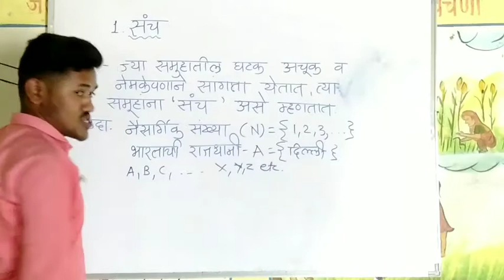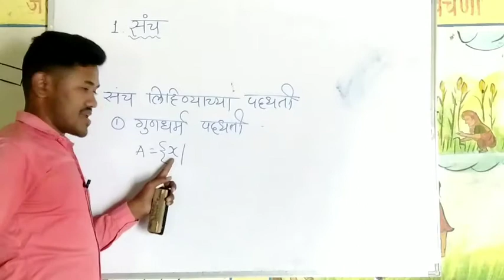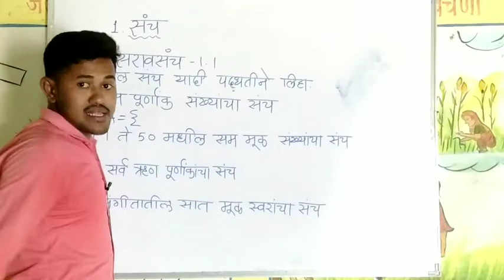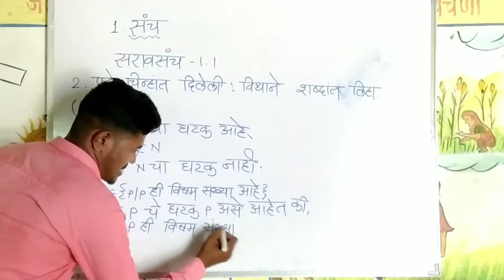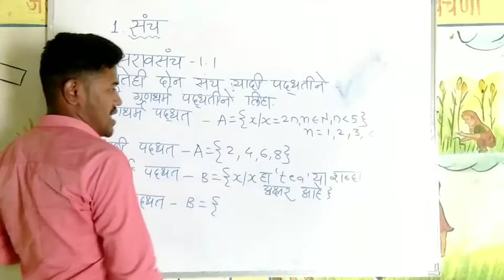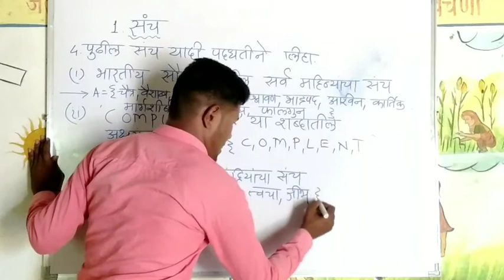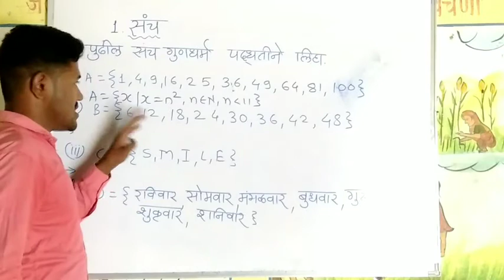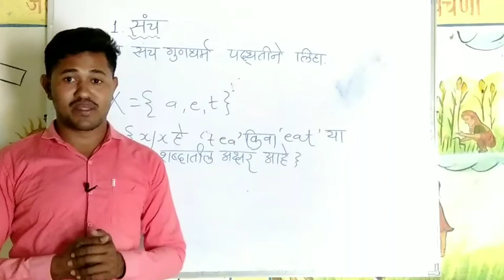इयत्ता नववी| गणित | 1.संच | सरावसंच- 1.1| sanch1.1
नमस्कार विद्यार्थी मित्रांनो या व्हिडीओ मध्ये आपण इयत्ता-नववी गणित 1.संच सरावसंच1.1
संच
संच सरावसंच-1.1
नववीगणित
इयत्ता नववी गणित संच सरावसंच-1.1
ramjadhavmathsacademy
sanch saravsanch 1.1
navviganit saravsanch 1.1